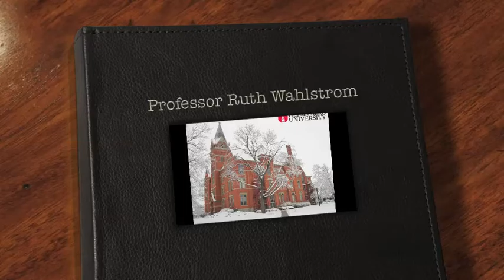Professor Ruth Wahlstrom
Professor Ruth Wahlstrom joined the Heidelberg University faculty in the English department in the fall of 1969. She eventually served as department chair. In this video, Professor Wahlstrom addresses alumni from the late 1960s and the 1970s as she recalls fondly nearly three dozen faculty colleagues from those years. Photos of those professors are a highlight. The video leads viewers on a wonderful trip through the past that will bring back many memories.